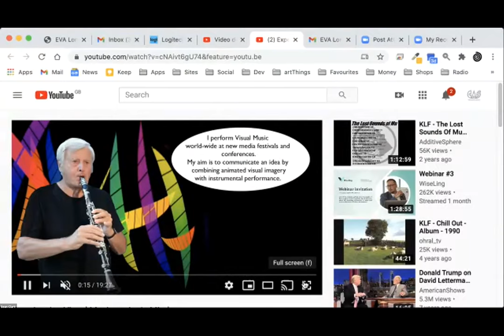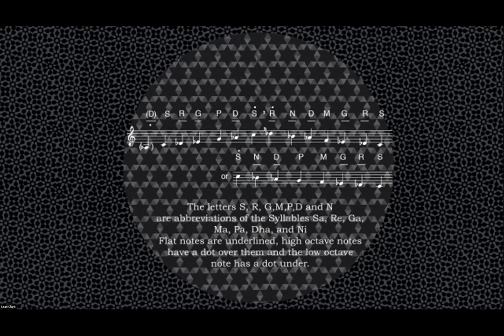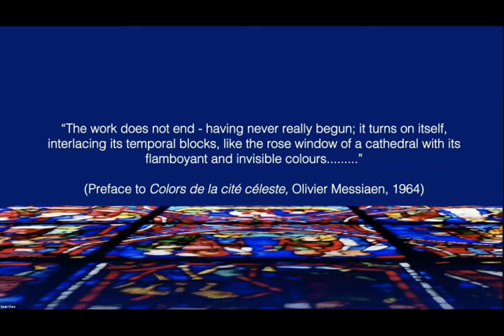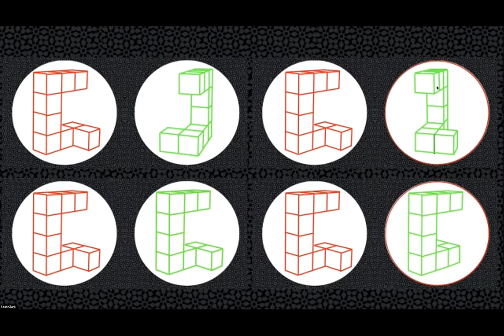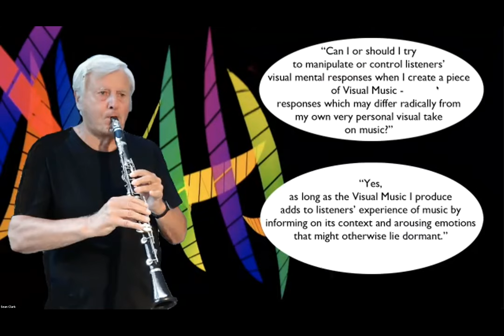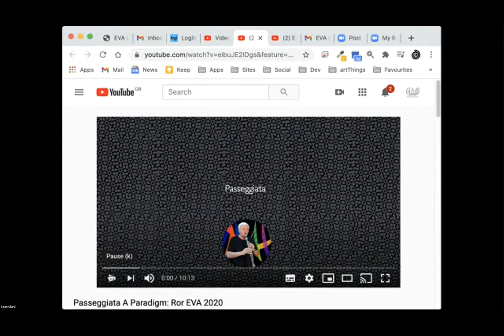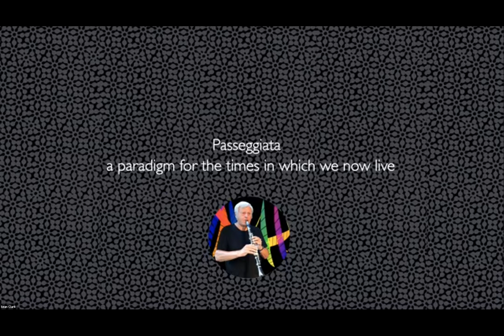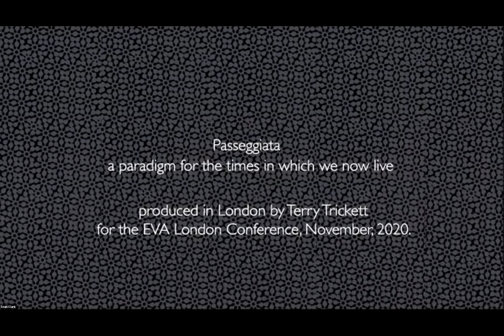Experiencing Visual Music From an Artist’s and Listener’s Point of View - Terry Trickett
Experiencing Visual Music From an Artist’s and Listener’s Point of View
Terry Trickett